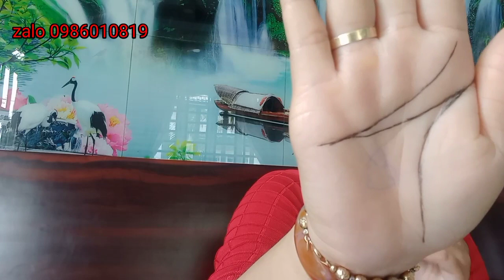VÂN CHỈ TAY CHỮ "N" TRONG BÀN TAY CÓ Ý NGHĨA GÌ?. XEM BÓI BÀI VỀ TÂM ZALO 0986010819.